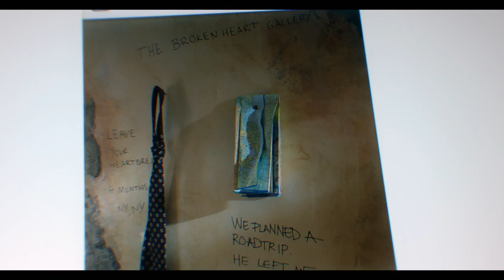The Broken Hearts Gallery (2020) Official Trailer